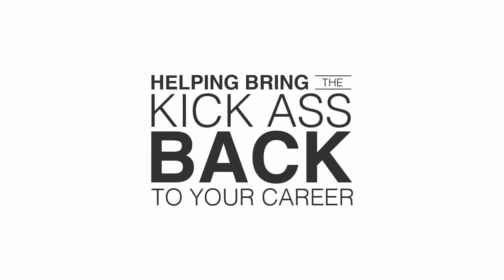5 Shifts to a KickAss Career: Shift #5 Invest in Mentoring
When you invest in mentoring you invest in yourself. This week I talk about the importance of picking someone meant for you who can give you amazing advice!

Former C-Suite Healthcare executive and author of the career growth E-Books, 3-2-1 Career Story, Your 30 Minute Mission Statement and 11 Lessons to Your Kick Ass Career & Life has also put her money where her mouth is, inspiring young women through her funding and as a producer of the documentary film Dream, Girl.

She is the creator of the Kick Ass Career Course Coaching Program.  She also coaches corporate leaders with her Leadership NOW! Program focusing on aligning leaders and developing leaders with their true nature and matching that with their role and success map.